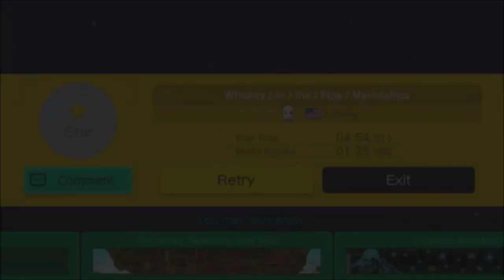Metallica | Whiskey in the jar | Creative music level - Mario Maker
Check out this awesome music level from kDawg...

Artwork provided by Adam Leonhardt